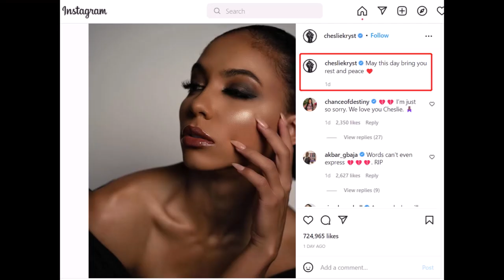惋惜！美国阮玲玉式悲剧不光源于网络暴力还有身份政治 2019 Miss USA Cheslie Kryst died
这几天，对于全球至少十多亿人，是个普天同庆中国农历新年的日子，但是对于有的人，比如一位年仅30岁的美国选美冠军，就是天上地下的差别。她竟然从自己位于曼哈顿的豪华公寓楼跳楼了。可以确定这是一起自杀事件，切斯利·克里斯特(Cheslie Kryst)，她留有遗书，说要把所有资产给自己的妈妈。她妈妈也是2002年的北卡选美小姐。

她既是“人言可畏”的牺牲品，也是政治正确的牺牲品。

她封后的那一年，2019年，美国四大选美比赛，从青少年组到成人组，所有冠军全部都是非裔。这种大跃进一样的一哄而上，对于这种结果至少可以说，美国的政治正确、身份政治已经明显矫枉过正了。当然重点应该是谴责逼死她的网络凌霸，但是，光关注这一个因素，并不够。这样也不可能杜绝今后再出类似的悲剧。搞身份政治的势力，在醉心于打造自己的代言产品，推出一个身份政治的个人偶像的时候，是否考虑过自己操之过急的步调，不仅是按住民众的脖子让大家要去违背一些常识，或者说是强推短期内也不可能一下就改变的一些观念，同时也可能毁掉被你们选中的代言？